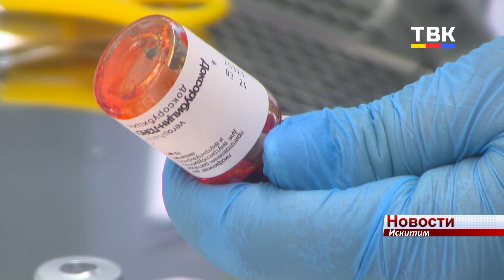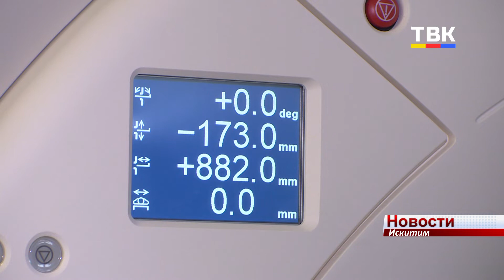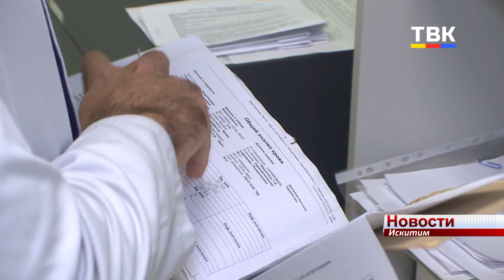В Искитиме начали проводить «химию» онкобольным